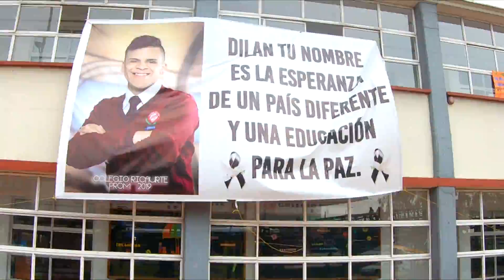EN COLOMBIA NO TENEMOS MÁS MIEDO! 🛑 Par0 nacional en Colombia 🛑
JOPA!